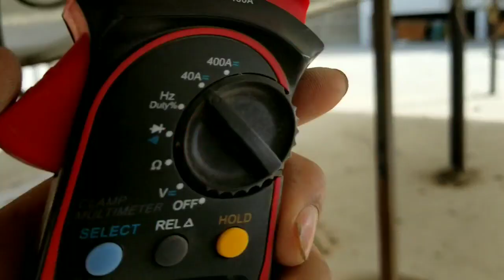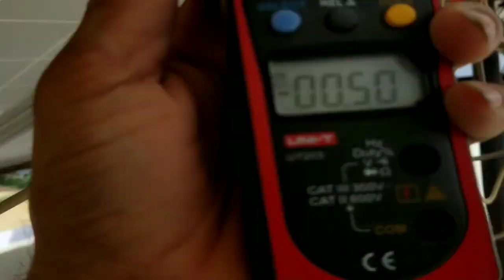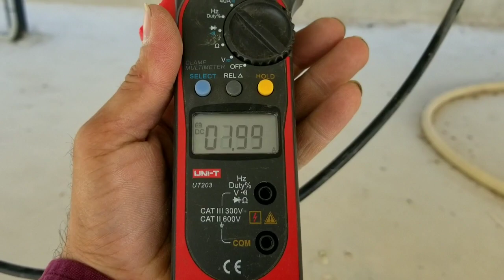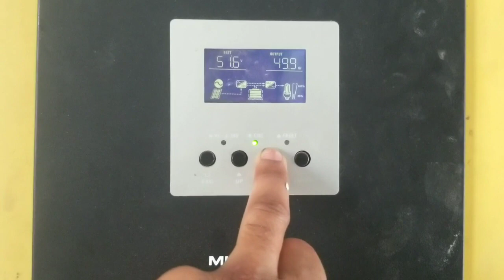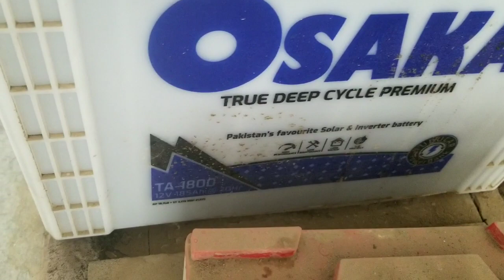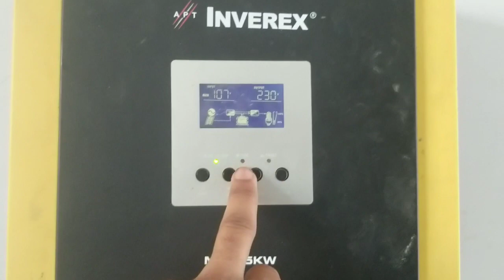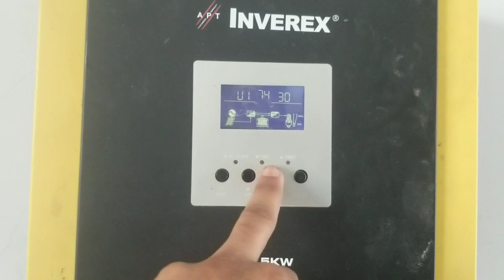5 kv Solar system Backup Problem [Complain video]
5 kv Solar system Backup Problem  [Complain video]
Technical  Solar A-grade
 agar apke solar system mai koi problem aati hai to aap hum se rabta kar sakte hen hum complain pe bji kam karte hen shukriya